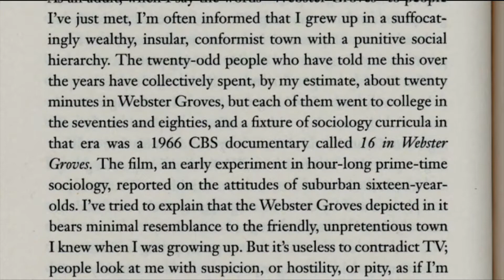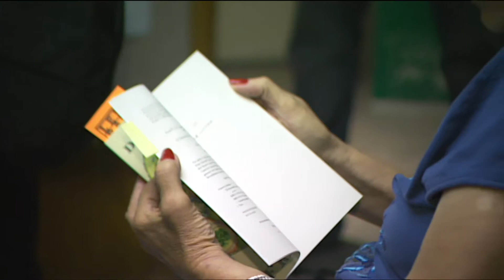Author Jonathan Franzen | Living St. Louis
Webster Groves native Jonathan Franzen talks about the advantages of being a writer who grew up happy.